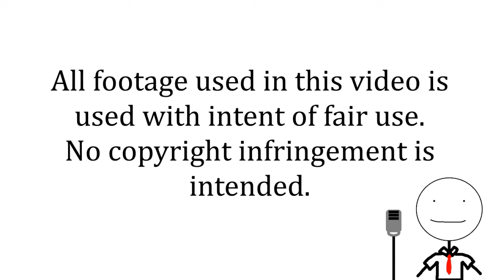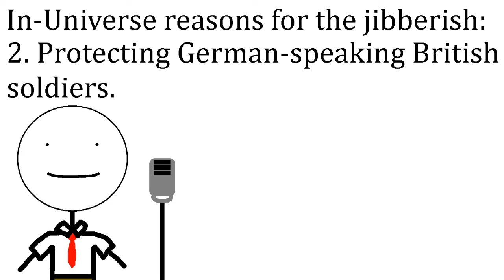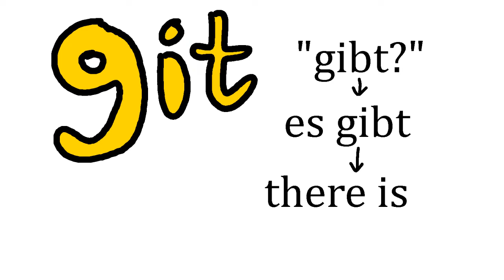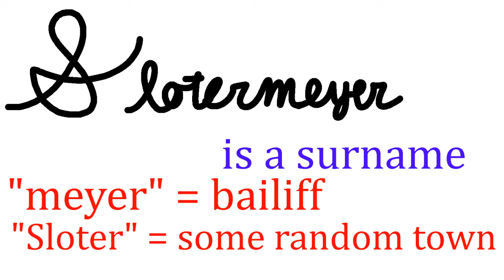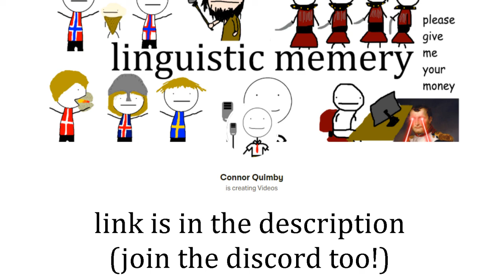Translating Monty Python's Killer Joke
Wenn ist das Nunstück git und Slotermeyer? Ja! Beiherhund das Oder die Flipperwaldt gersput.